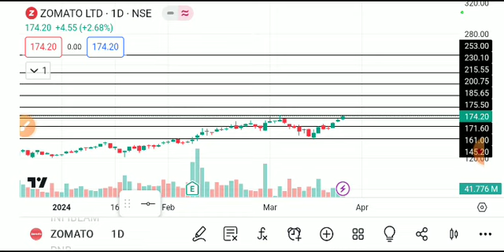ZOMATO SHARE LATEST NEWS TODAY,ZOMATO SHARE ANALYSIS,ZOMATO SHARE TARGET,ZOMATO SHARE LATEST NEWS